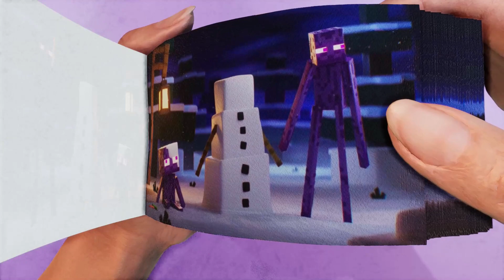Snowman Attack! Enderman Story Clay Minecraft flipbook